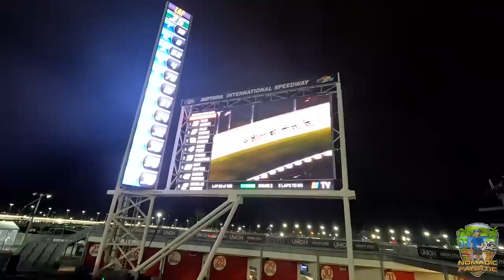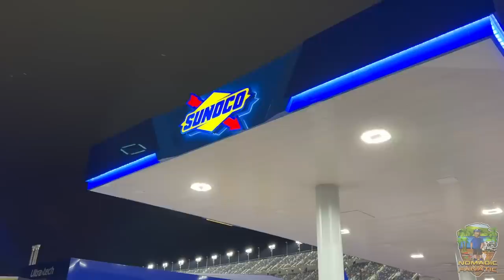Sick Week Drags & VIP Daytona Garage/Pit Pass Craftsman Truck Series!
Here is my gear & some popular questions answered:

*Main Camera: Sony A7 IV With 20mm 1.8F Lens
*Stealth Camera: GoPro 10 With Mod Box, and Volta Grip
*Backup Camera: Sony ZV-1
*Vlog Lens: 12-60mm Kit lens
*Stabilizer: Zhiyun Crane 2 (For B-Roll)
Slow Motion: Shot 1080p 240fps. Reduced to 8% in Post Production
Additional Audio: Sony ICD-PX333
Editing Laptop: 2019 16” MacBook Pro 2.4GHz 8-Core i9 ~ 64GB Ram ~ 2TB SSD
Editing Software: Adobe Premiere Pro CC
Aerial Drone Shots: DJI Mavic2 Shot in 2.7K Downscaled to 1080p
RV MPG: 7-8mpg depending on generator use.
Charge Controller: Victron MPPT 150/85-TR
Inverter/Charger:  Victron 3000 watt MultiPlus
Batteries: Battle Born Lithium 100ah x 5 = 500 amp hours.